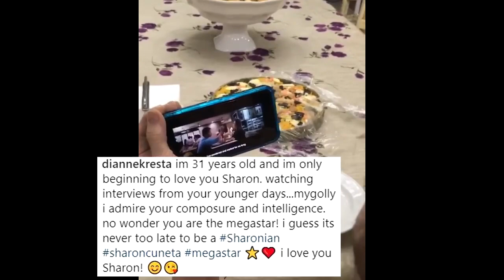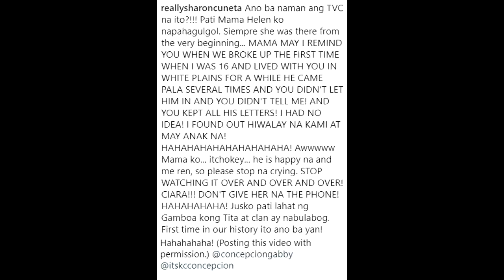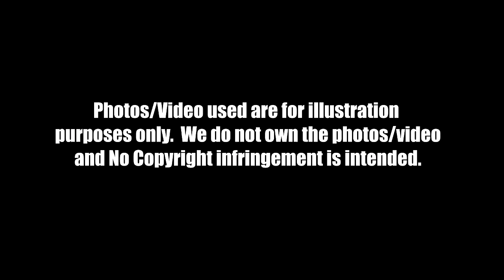Pamilya ni SHARON CUNETA Apektado sa REUNION ni SHARON at GABBY CONCEPCION Loveteam!